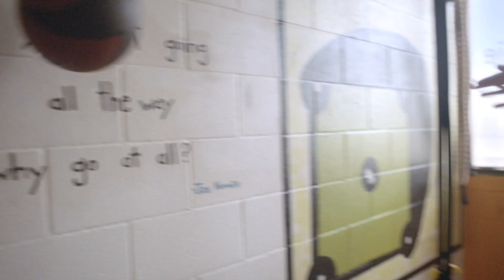♔Blue Hawaii♔Elvis Presley♔ by Cover Giorgio Pérez with Band♔√♪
● ▬▬▬▬ஜ HERE►

 • ♔Blue Hawaii♔Elvis Presley♔
● ▬▬▬▬ஜ ►

• ♔Blue Hawaii♔Elvis Presley♔
● ▬▬▬▬ஜ ►

 • ♔Blue Hawaii♔Elvis Presley♔
● ▬▬▬▬ஜ ►
Elvis Presley - Blue Hawaii
Elvis Presley - Blue Hawaii [Alternate Take 3]

Night and you And blue Hawaii The night is heavenly And you are heaven to me Lovely you And blue Hawaii With all this loveliness There should be love Come with me While the moon is on the sea, The night is young And so are we, so are we Dreams come true In blue Hawaii And mine could all come true This magic night of nights with you
● ▬▬▬▬ஜ ►

 • ♔Blue Hawaii♔Elvis Presley♔
● ▬▬▬▬ஜ ►
Proposed by: SME
Elvis Presley - Suspicious Minds (Audio)
Music in this movie
Track
Blue Hawaii (Alt. Take 3)
The Contractor
Elvis Presley, The Jordanaires
Available on YouTube under license from
SME (on behalf of the SBME Strategic Marketing Group); LatinAutor - SonyATV, UNIAO BRASILEIRA DE EDITORAS DE MUSICA - UBEM, Sony ATV Publishing, AMRA, BMI - Broadcast Music Inc., LatinAutorPerf, CMRRA, ASCAP, SOLAR Music Rights Management, Polaris Hub AB and other music rights associations (9 )
Poznaj podcast
Giorgio Pérez with Band_Recording_Studio_TR

Podcasty
Muzyka
Liczba utworów: 1

Blue Hawaii
Elvis Presley
I've Changed My Mind A Second Time